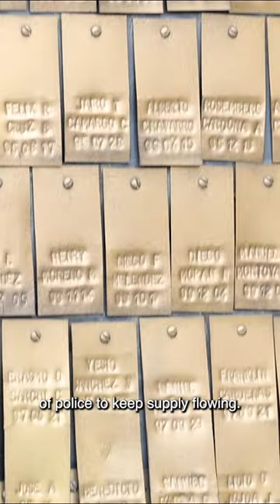How Australia's cocaine habit is costing Colombian lives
Drug cartels are exploiting Australians buying cocaine and ice, leaving users with blood on their hands as it kills cops every week.